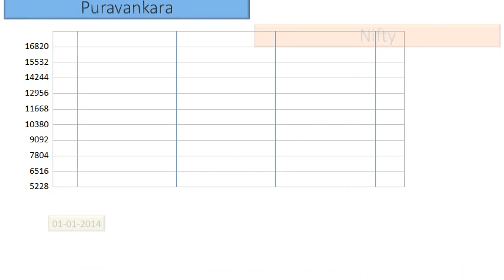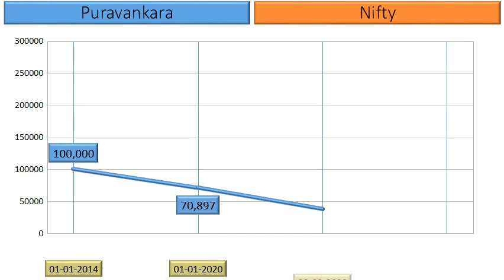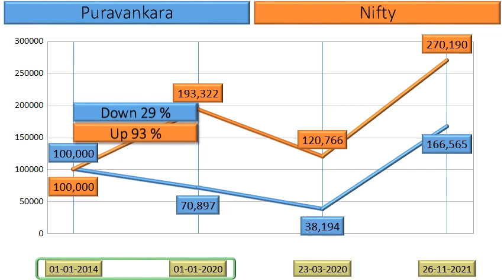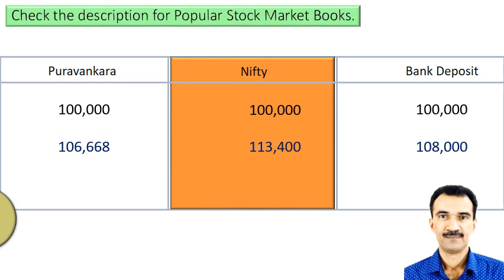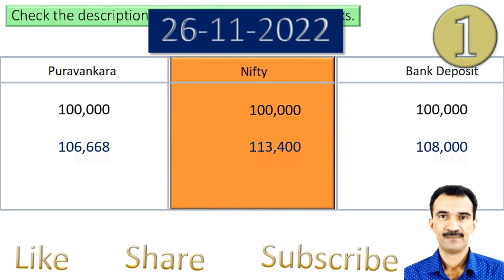Puravankara Price Analysis